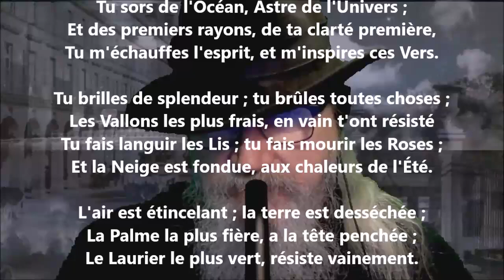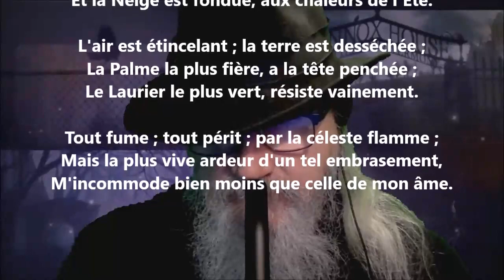L’été - Georges de Scudéry lu par Yvon Jean